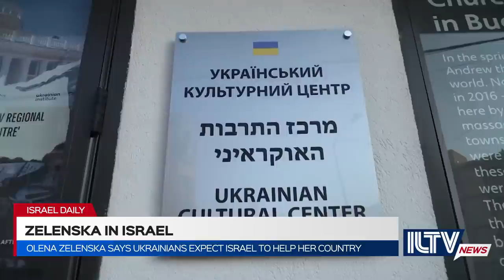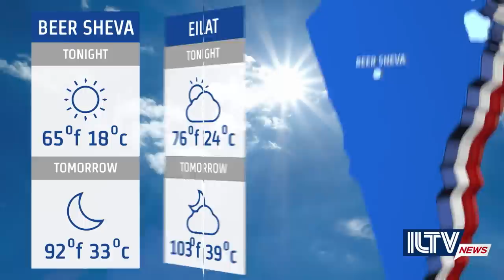Israel Daily News – June 22 2023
Hezbollah terrorists have infiltrated Israel. And Armed terrorists and IDF soldiers clashed overnight in Nablus during an  operation. Elsewhere  in Samaria, violent clashes continued. Furthermore Yoni Ben Menachem  joins ILTV  with all the latest soaring security updates. Also violent protests flared in the Golan Heights as Druze residents protested plans to build wind turbines in their villages. And much more.